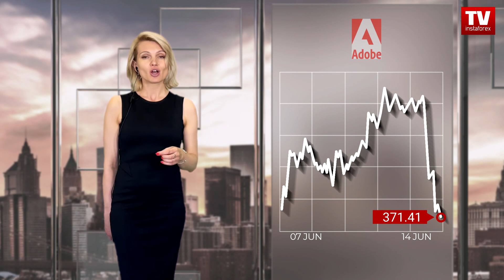Stock Market: Wall Street gripped by bearish sentiment; Outlook for DJIA, S&P 500, NASDAQ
00:00 INTRO
03:44 DOW JONES
05:17 S&P500
07:06 NASDAQ
08:14 Adobe